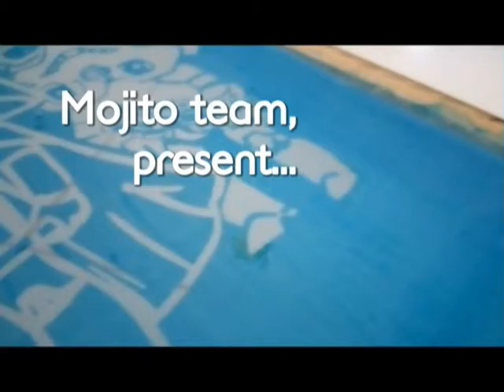TEKNIK CETAK - DKV UNIKOM 2014/III (DKV 1 Mojito)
MK Teknik Cetak DKV UNIKOM Semester III 2014 (Tahun Ajaran 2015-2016)